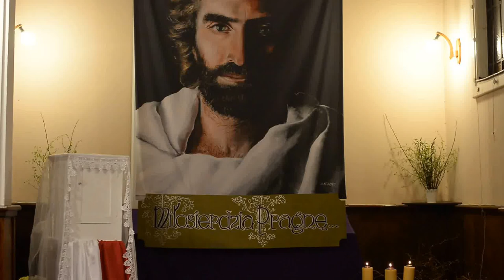Błogosławcie Pana wszystkie Jego dzieła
1. Błogosławcie Pana wszystkie Jego dzieła,
Które by nie kwitły, gdyby nie cierpienie,
Błogosławcie Pana.

2. Błogosławcie Pana wszystkie łzy i żale,
Każda moja słabość i upokorzenie,
Błogosławcie Pana.

3. Błogosławcie Pana wszystkie moje rany,
Na które Duch Święty staje się balsamem ,
Błogosławcie Pana.

4. Niech Cię błogosławią wszystkie me niemoce,
Ból skrzętnie skrywany po bezsennej nocy,
Niech Cię błogosławią.

5. Błogosławcie Pana, że Mu ufam jeszcze,
Że mnie wciąż uzdrawia łaski swojej deszczem,
Błogosławcie Pana.

Słowa: Św. Teresa